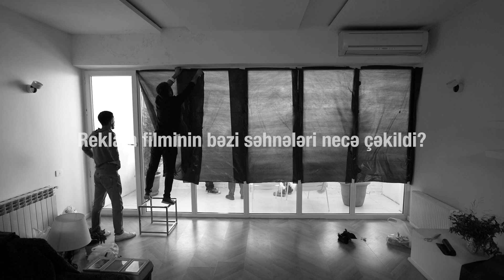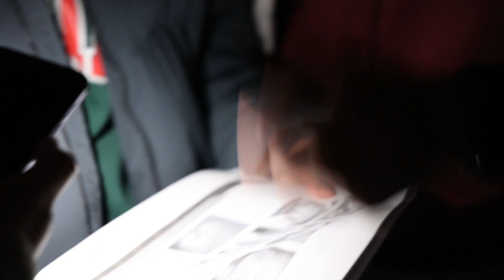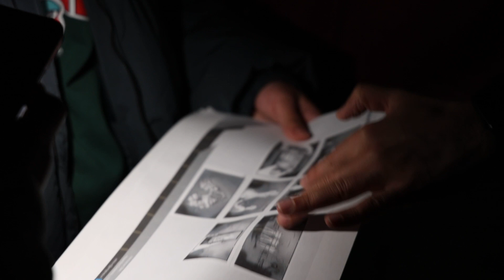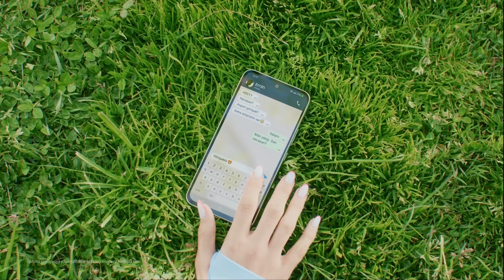Rejissor Emin Muradov Samsung Azerbaycan Reklamının Səhnəarxası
Bu dəfə rejissor Emin Muradov reklam çəkilişində səhnəarxası və Godox işıqlar haqqında danışdı. Samsung Azerbaijan reklamını çəkən rejissor tam olaraq Godox işıqlarından istifadə edib.
Bizi instagramdan izləyin. @godox.az